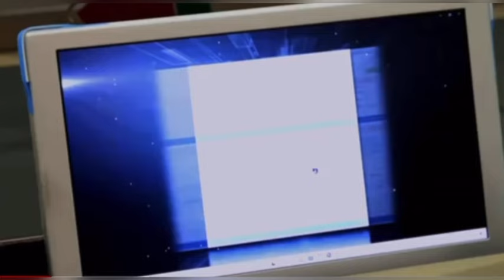kuwait அரசின் புதிய அதிரடி உத்தரவால் பல ஊழியர்கள் தலைமறைவு | kuwait tamil news | Kuwaittamilan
kuwait அரசின் புதிய அதிரடி உத்தரவால் பல ஊழியர்கள் தலைமறைவு | kuwait tamil news | Gulf Tamil news | Kuwaittamilan